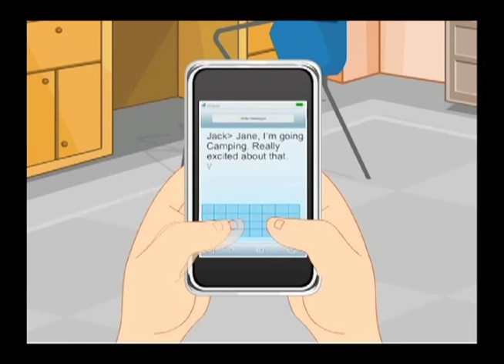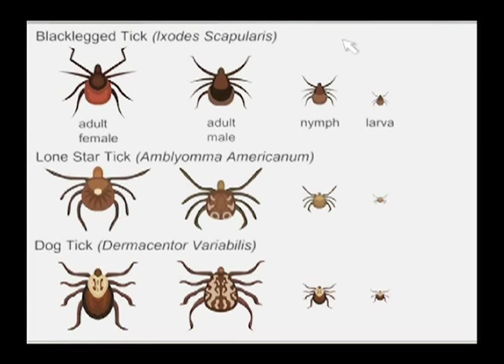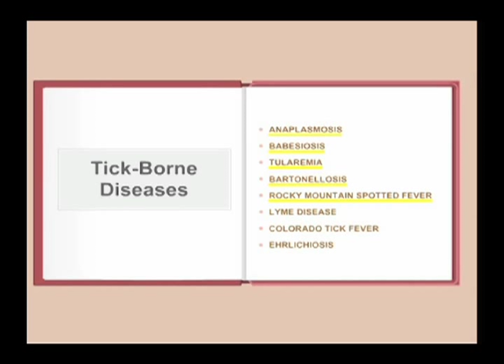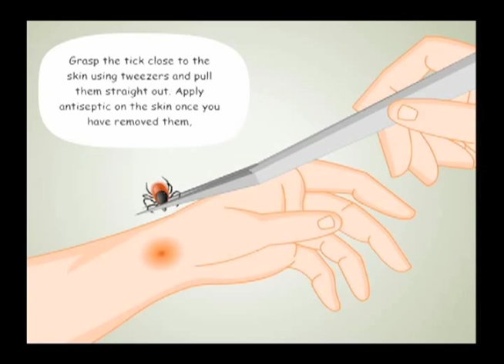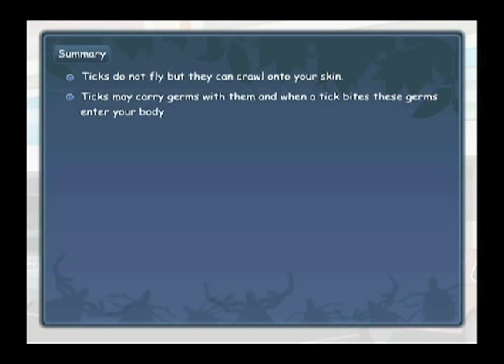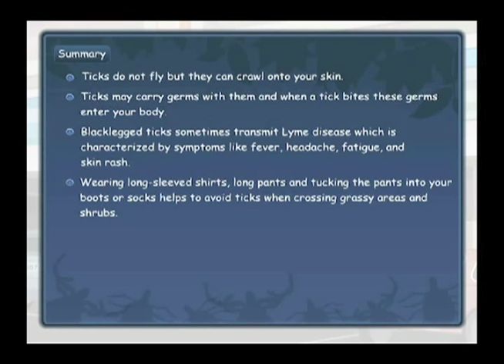TickLES Educational Video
The Lyme Disease Association (LDA) and the University of Medicine & Dentistry of NJ -- New Jersey Medical School (UMDNJ), partnered to create a fun kids video, TickLES (Tick Learning and Education for Schools), for students in grades 4-8. Acting under the auspices of an Environmental Protection Agency grant, UMDNJ compiled an expert team to develop the video and make it kid friendly and fun! LDA was a project collaborator and is hosting this video and also a video game on its site for use by the public, for free.

This video enables children to understand prevention measures, what a tick is and how to recognize a tick attachment (bite). They will also learn what to do when bitten by a tick and the symptoms of Lyme disease. Since children ages 5-14 are at the greatest risk of acquiring Lyme disease, the LDA feels it is important to educate them to the possibility of tick encounters.